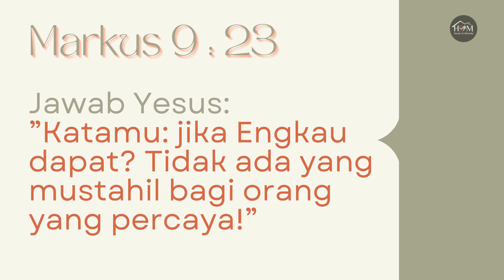Saat Teduh SOI "Song Of Intimacy" | Sofjan Sutedja dan Tim | #212 | 15 Oktober 2022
Syalom Saudara kekasih di dalam Kristus ! Senang sekali dapat menjumpai saudara di dalam channel youtube ini, untuk bersaat teduh bersama Team HOM WORSHIP yang akan tayang setiap hari Selasa, Kamis & Sabtu pukul 5 pagi.  Song Of Intimacy akan hadir dalam versi healing setiap Sabtu yang akan dilayani oleh Pnt. Sofjan Sutedja.
23. Jawab Yesus: ”Katamu: jika Engkau dapat? Tidak ada yang mustahil bagi orang yang percaya!” ________________________________________________________________________________________
Singer :Martha Lianna , Raymond Tabaluyan dan Herna
Keyboard :Rudy Hutagaol
Saxo: Ghandy Nikkilaus
Audio & Mixing : Andro & Aris Faot
Camera & Editor : Decki Taneo, dan Yosua Kapitan
a.c BCA : 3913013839 a/n Gereja Yesus Kristus Tuhan Hotline :
1. Kuasa Salib-Mu
2. Never Let You Go